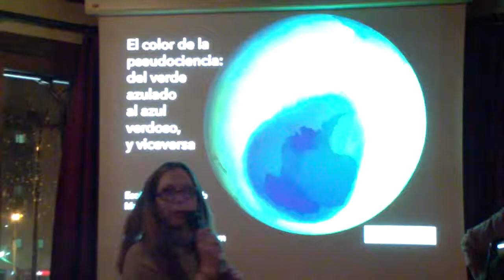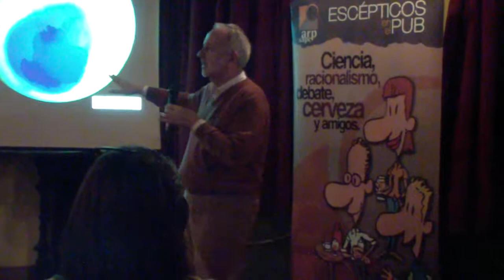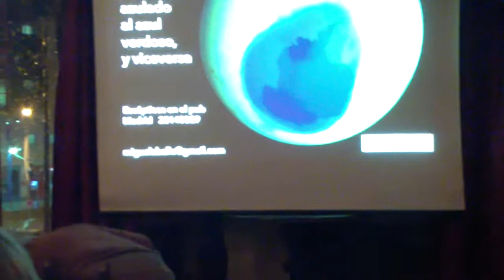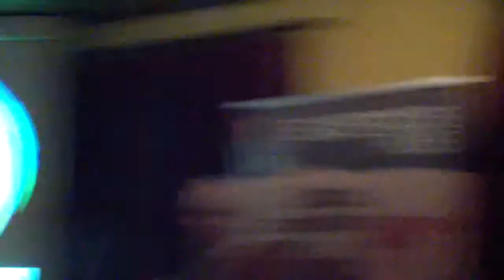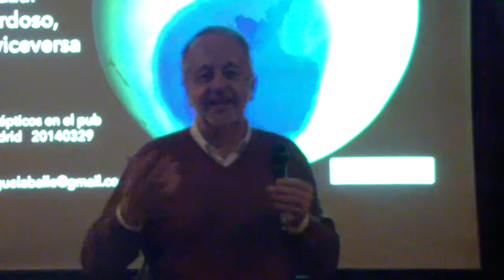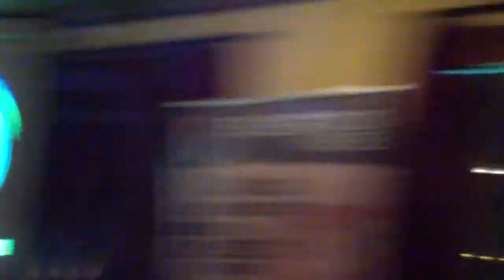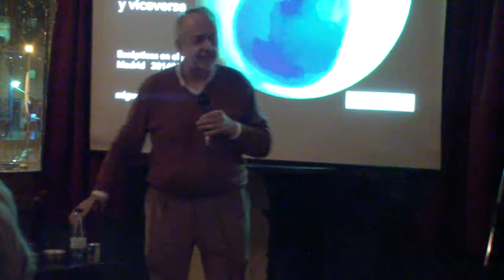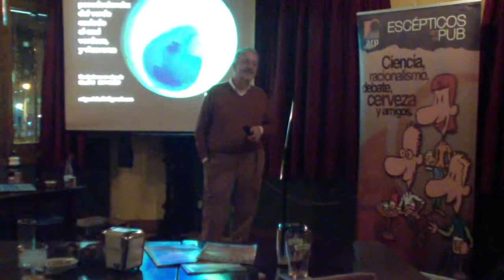Miguel Aballe en Escépticos en el Pub Madrid (Preguntas) - 29/03/2014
Turno de preguntas de la trigésimo séptima edición de Escépticos en el Pub.